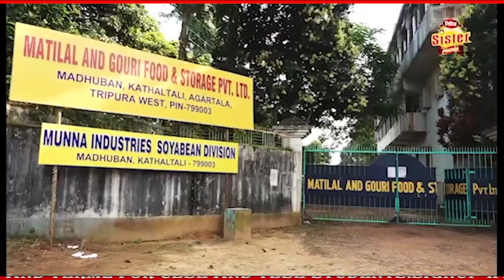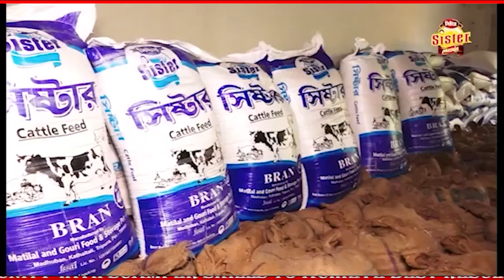লোটাস ক্লাবের পক্ষ থেকে এক সাংবাদিক সম্মেলন